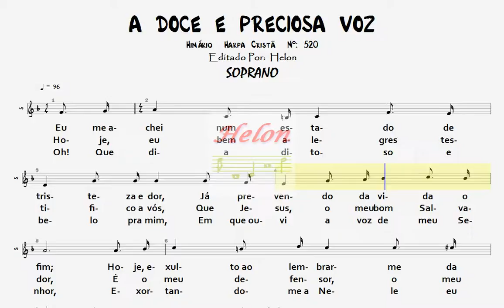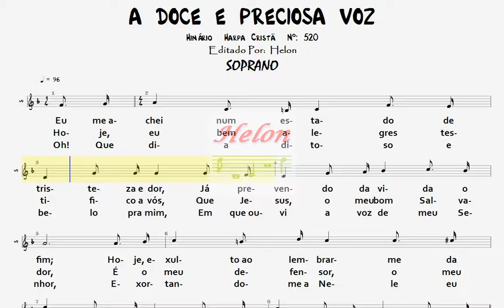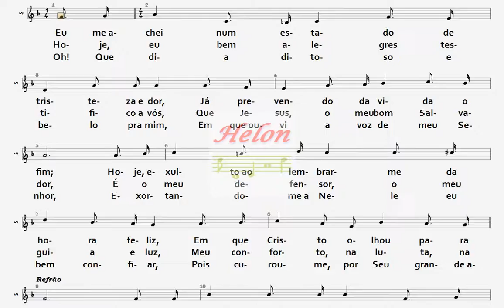520- DOCE E PRECIOSA VOZ - SOPRANO